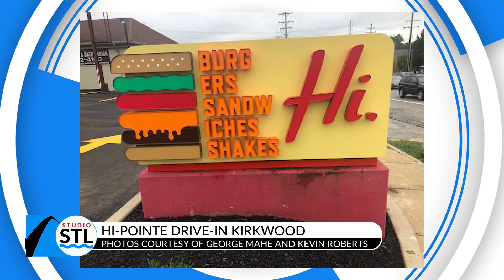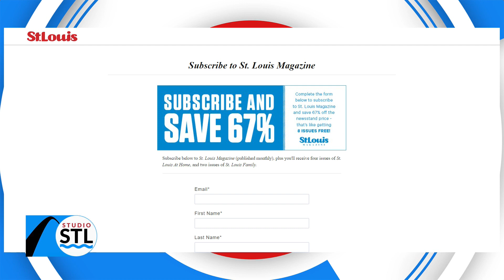City Foundry welcomes 2 new kitchens and burger joint in Kirkwood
Get your taste buds ready! Two new kitchens are opening up inside the new City Foundry, and a Hi-Pointe Drive-In just opened in Kirkwood.